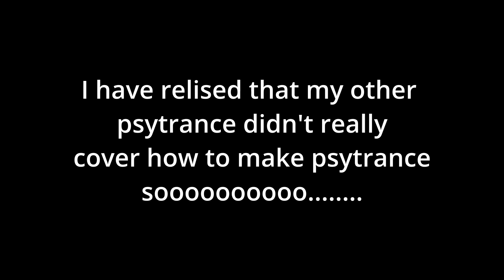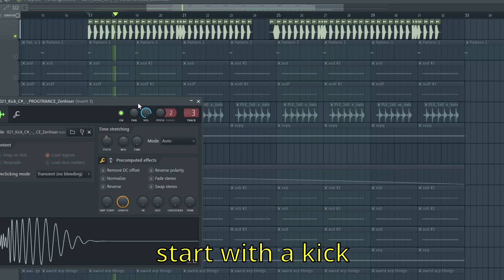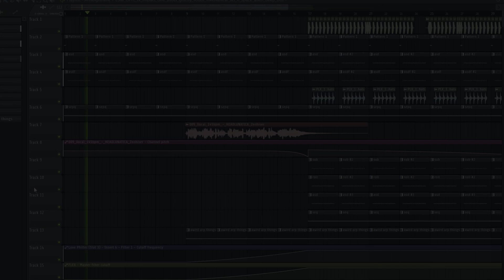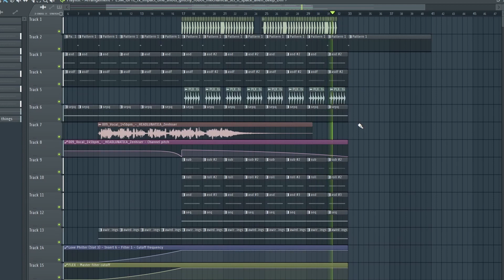How To Make Psytrance in FL- Studios (properly this time)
In this video, I show you the key elements of creating a true psychedelic masterpiece (sorta). I realized that the other psytrance tutorial wasn't really psytrance. so I made this one hope you enjoy LIKE & SUB plz.

have a good day and reward urself with a meat pie.